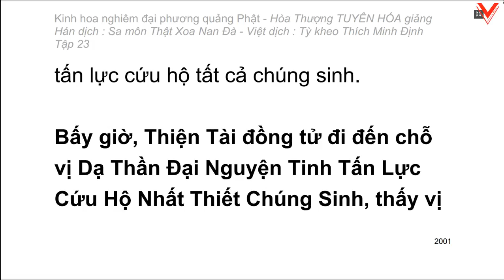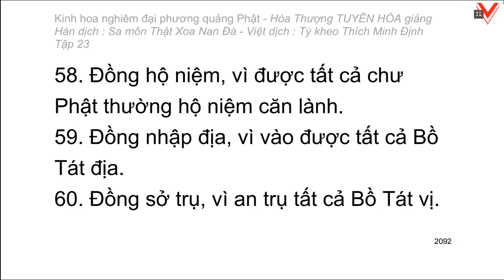Kinh hoa nghiêm - hoà thượng Tuyên Hoá giảng giải - Tập 23/25 (tiếp theo)